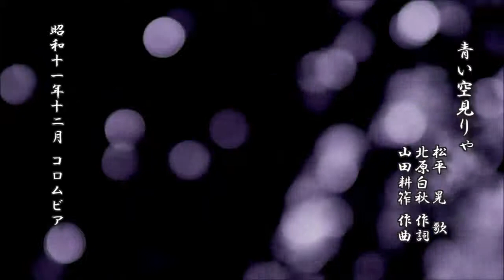青い空見りゃ 松平晃 歌／北原白秋 作詞／山田耕筰 作曲【流行歌 レコード】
青い空見りゃ
　　　　　　　　松平　晃　歌
　　　　　　　　北原白秋 作詞
　　　　　　　　山田耕筰 作曲

昭和十一年十二月 コロムビア

d-score.com：青い空見りゃ　-　松平晃 歌